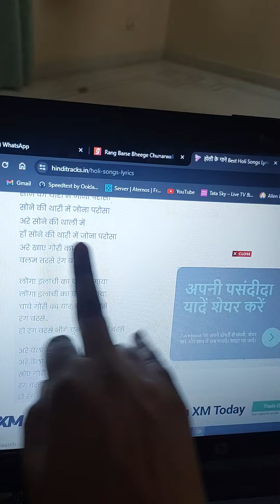Rang Barse bheege